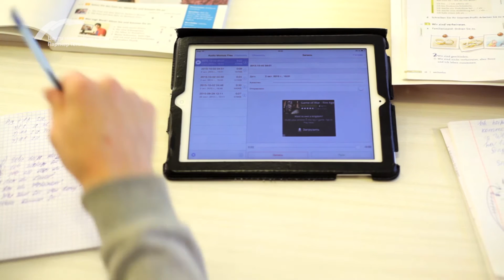Наши преимущества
Центры немецкого языка в России - партнеры Гёте-Института: Наши преимущества